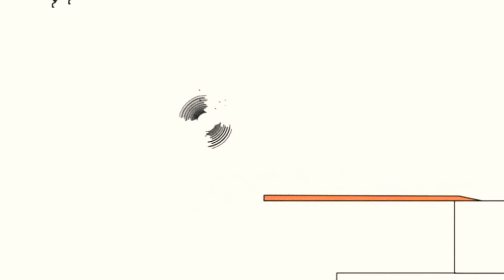7 березня 2021 р.